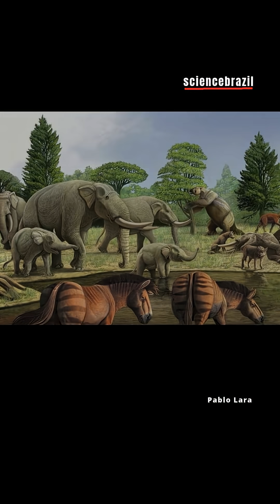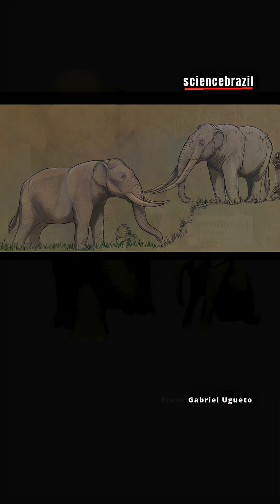THE MASTODONS OF BRAZIL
@petermoonbr - 11/14/2025

TRACK:
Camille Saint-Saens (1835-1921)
Le Carnaval des Animaux, R. 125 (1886)
V. The Elephant

REFERENCES:
Price LI, 1944. O depósito de vertebrados pleistocênicos de Águas do Araxá (Minas Gerais). Anais da Academia Brasileira de Ciências 16:193-196.

Simpson, G.G, Paula Couto Cd. 1957. The mastodonts of Brazil. Bulletin of the American Museum of Natural History 112:125-190.

Asevedo L et al. 2012. Ancient diet of the Pleistocene gomphothere Notiomastodon platensis (Mammalia, Proboscidea, Gomphotheriidae) from lowland mid-latitudes of South America: Stereomicrowear and tooth calculus analyses combined. Quaternary International. 255:42-52.

Mothé D, Ávilla LS, Winck GR. 2010. Population structure of the gomphothere Stegomastodon waringi (Mammalia: Proboscidea: Gomphotheriidae) from the Pleistocene of Brazil. Anais da Academia Brasileira de Ciências 82(4):983-996

Dominato VH et al. 2009. Ação de insetos em vértebras de Stegomastodon waringi (Mammalia, Gomphotheriidae) do Pleistoceno de Águas de Araxá, Minas Gerais, Brasil. Revista Brasileira de Paleontologia 12(1):77-82.

Dominato VH et al. 2010. Evidence of scavenging on remains of the gomphothere Haplomastodon waringi (Proboscidea: Mammalia) from the Pleistocene of Brazil: Taphonomic and paleoecological remarks. Journal of South American Earth Sciences 31(2-3):171-177.